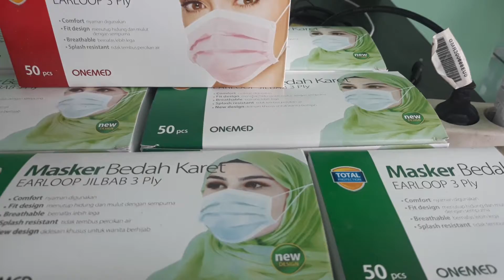TERMURAH!!! HP/WA 0811_375_355 TRENMASKER MASAKINI DI JOMBANG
MINAT HUB
TELP/WA 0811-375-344 ALAMAT JL. KH WAHID HASYIM NO 190 ( PREPATAN KEBON ROJO JOMBANG)